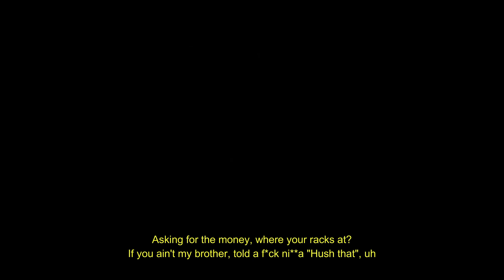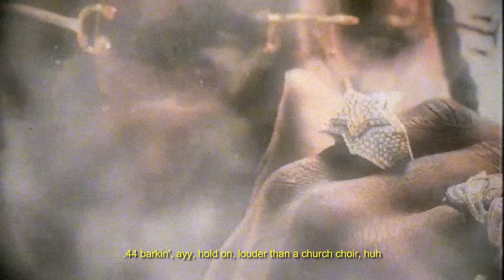Pop Smoke - Run ft. Juice WRLD, XXXTENTACION, Ski Mask The Slump God (Music Video) Prod by Last Dude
Beat by Last Dude

Mashup by Last Dude

Special credits to "counterpoint" "SolarShot" "
Brain Mag" & "Raz" For the clips